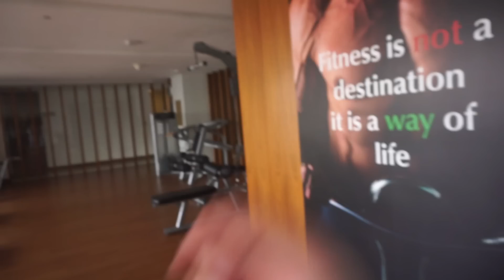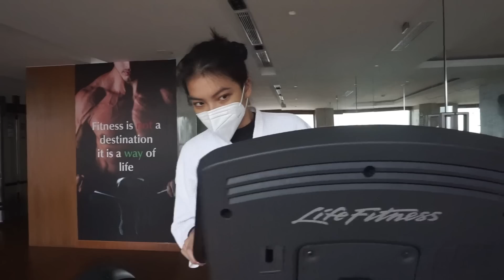Staycation With Family !!